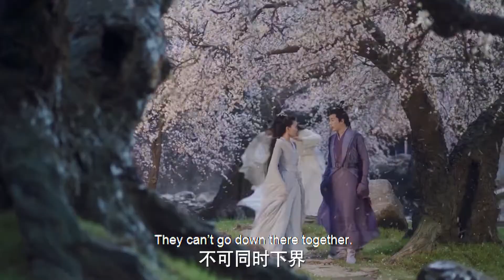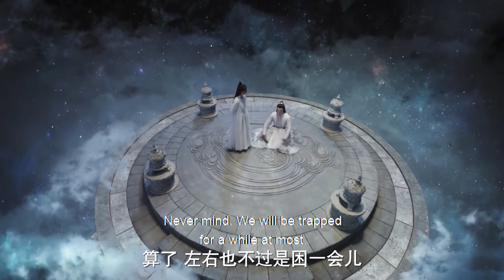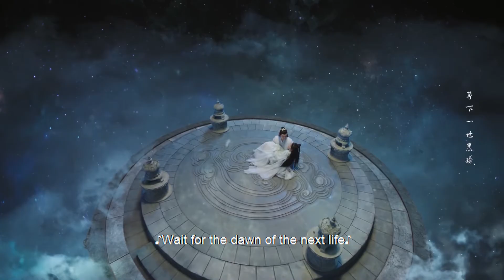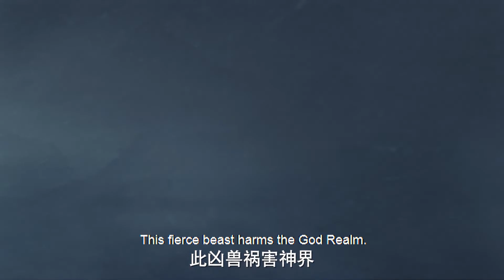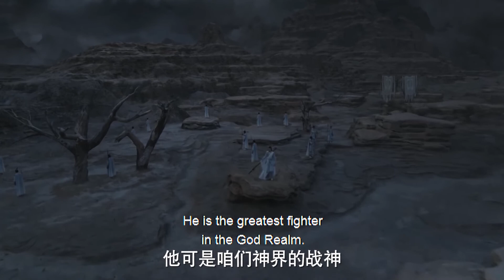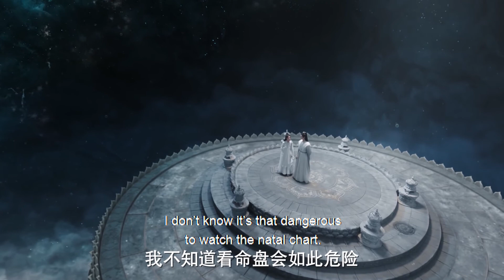【陷入愛情】姻緣神認錯人牽錯姻緣線，讓神尊與女主神共度壹夜，神尊按捺不住抱著女主神，她竟還意猶未盡？ 💖千古💖Chinese Drama